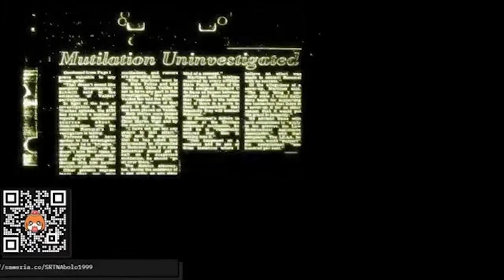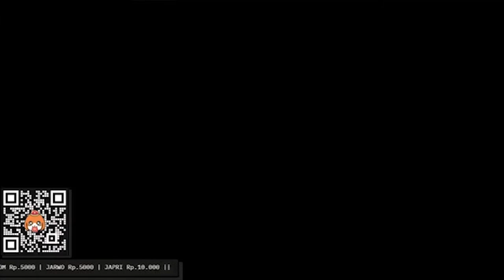Comdemned Criminal #1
Game X Music
Semoga terhibur.!!
Kalo belum menghibur mungkin besok akan terhibur..!!
Terimakasih yang sudah support..!!